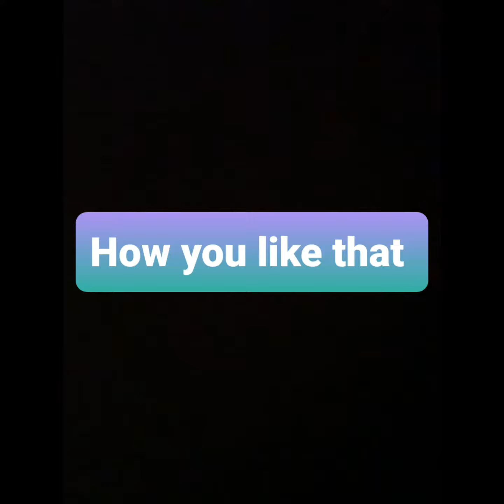Blackpink how you like that vocal only